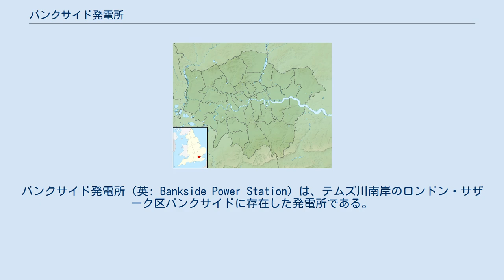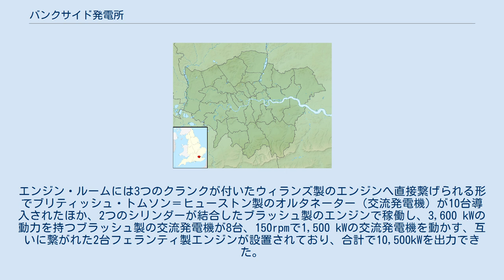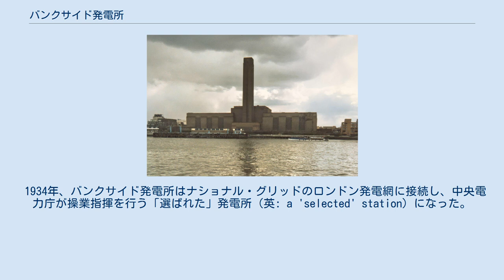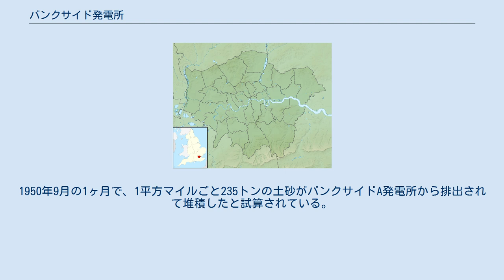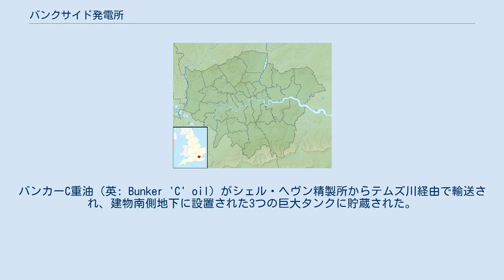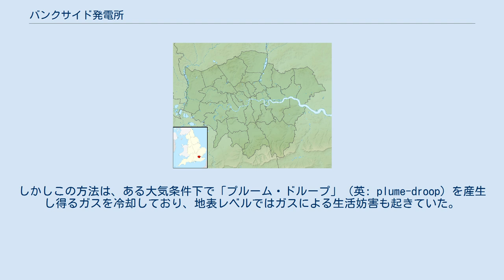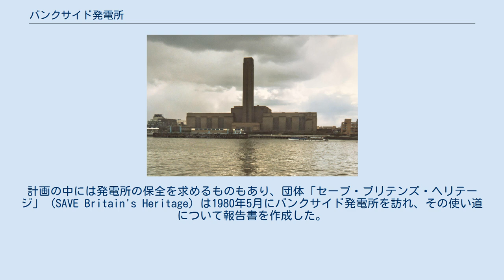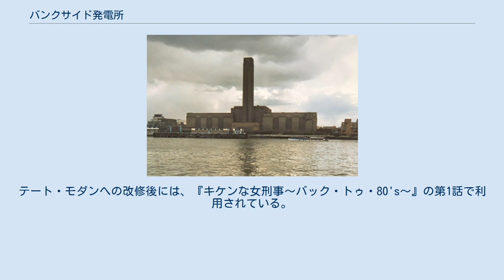バンクサイド発電所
バンクサイド発電所（英: Bankside Power Station）は、テムズ川南岸のロンドン・サザーク区バンクサイドに存在した発電所である。
1891年から1981年まで発電所として操業を行い、2000年からは博物館・美術館のテート・モダンとして再利用されている。
 バンクサイド発電所の先行発電所は、1891年にバンクサイド・メレディス・ワーフ（英: Meredith Wharf）へ建設された。
発電所の所有・操業はシティ・オブ・ロンドン・エレクトリック・ライトニング・カンパニー・リミテッド (CLELCo) が担当し、シティと北部サザークの一部へ電力供給していた。
発電機械はブラッシュ・エレクトリカル・エンジニアリング・カンパニーによって導入され、ブラッシュ社製の25キロワット・アークライター（英: arc-lighter）が2組、2キロボルト・100ヘルツで出力できる100キロワット・単相交流発電機 (en) が2台設置された。
1891年6月25日にはこれらの機械を用いて、クイーン・ヴィクトリア・ストリートのアーク街灯向け直流電流の初送電が行われた。
家庭向け・商業用交流電流は1891年12月14日に初めて送電され、単相交流・100ヘルツ・三線式、204/102ボルト・システム（英: 204/102 Volt system）で送電された。
サザーク橋やブラックフライアーズ橋に送電線が掛けられた。
 後にバンクサイドA（英: Bankside A）として知られることになる発電所は、電力需要の拡大に伴って複数回の拡張を繰り返した。
 全長230フィート (70 m)・幅50フィート (15 m)のエンジン・ルームは1893年に建設され、内部にはウィランズ（英: Willans）製のエンジンが組み込まれた350 kW・400 kWの交流発電機が2機ずつ設置された。
これに繋がるボイラー室は、同じ全長を持ち、バブコック・アンド・ウィルコックス製のボイラーが9台設置されていた。
1895年、エンジン・ルームは42フィート (13 m)、ボイラー室は300フィート (91 m)に延長され、後者には22台のボイラーが設置された。
 フリート・ストリートの印刷業者向けの直流電流は、バンクサイド発電所へ1900年に建築された直流発電所から供給されていた。
 1901年、ボイラー室は幅を2倍に拡張し、46台のボイラーが設置された。
エンジン・ルームには3つのクランクが付いたウィランズ製のエンジンへ直接繋げられる形でブリティッシュ・トムソン＝ヒューストン製のオルタネーター（交流発電機）が10台導入されたほか、2つのシリンダーが結合したブラッシュ製のエンジンで稼働し、3,600 kWの動力を持つブラッシュ製の交流発電機が8台、150rpmで1,500 kWの交流発電機を動かす、互いに繋がれた2台フェランティ製エンジンが設置されており、合計で10,500kWを出力できた。
1907年までに発電所の出力は25,500 kW まで上がり、更に直流発電機 15,000 kW も設置された。
 2,500 kW のターボ・オルタネーターは、1台目が1910年12月、2台目が1911年1月に導入され、その他はおよそ1年の間隔を空けて順々に設置された。
1920年までには7台が導入され、出力は総計で19,500 kW に至った。
1919年まで、発電システムは2 kV・単相交流と450ボルト直流であったが、この年に11 kV・三相交流に交換された。
蒸気条件も150psiから250psiに能力が上昇し、660 °F (349 °C)まで加熱できるようになった。
 1921年から1928年にかけ、発電所の東側に新たなボイラー室が建設された。
内部には18台のボイラーが設置され、1921年の石炭ストライキを受けて内6台は石油動力源のものにされたが、この中の2台は、その後石炭動力源のものに交換された。
この建設を受け、古いボイラー室と150フィート (46 m)あった煙突3本は取り壊された。
 1934年、バンクサイド発電所はナショナル・グリッドのロンドン発電網に接続し、中央電力庁が操業指揮を行う「選ばれた」発電所（英: a 'selected' station）になった。
 1921年から1928年にかけての新ボイラー室建設に伴い、バンクサイドA発電所の石炭プラントが構成された。
構成...